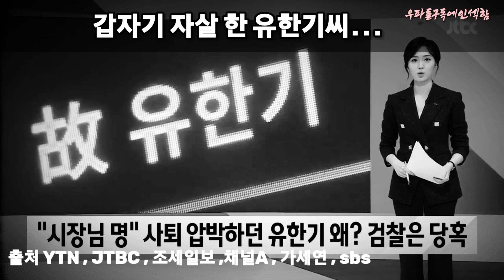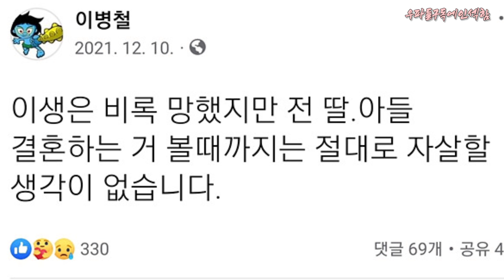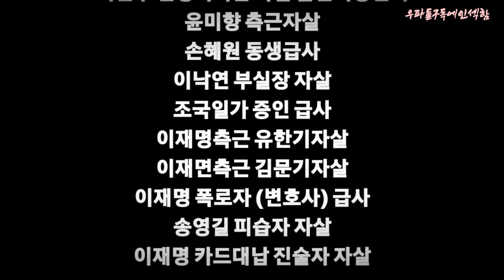저승사자 일타 강사 이재명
다음은?? 박지현?